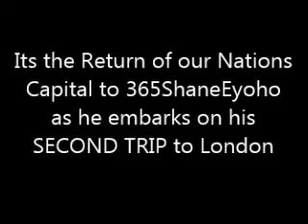365ShaneEyoho's London Tour 3 | Trailer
The Videos are from PBO not London :P